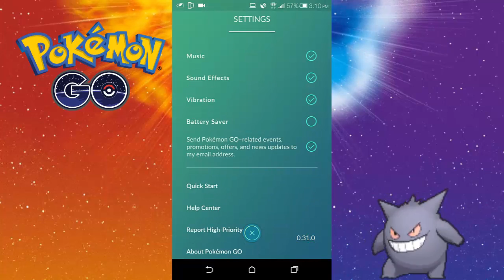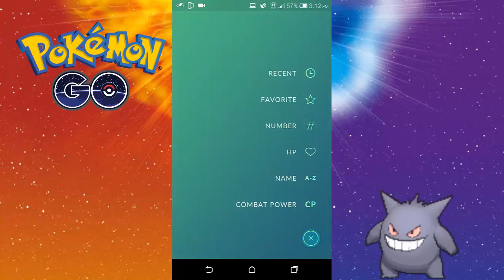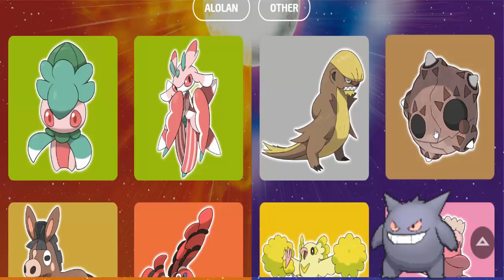Pokemon Go update New Pokemon And more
Pokemon go is still up as of posting this